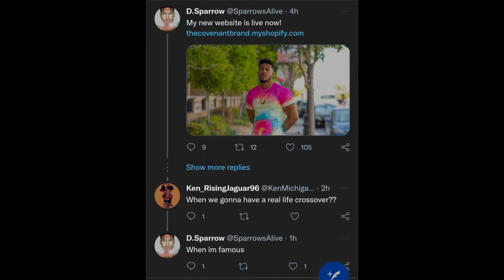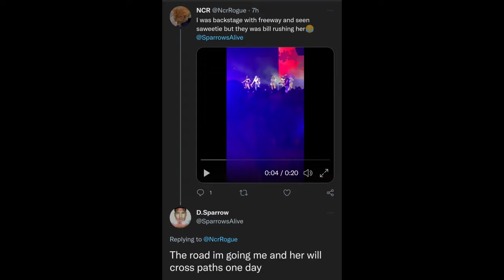Lowtiergod Acting Career Delusion Compilation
Remember kids and dale, dreams dont always come when you fall asleep.
Most clips were taken from Dragoonism's posts.